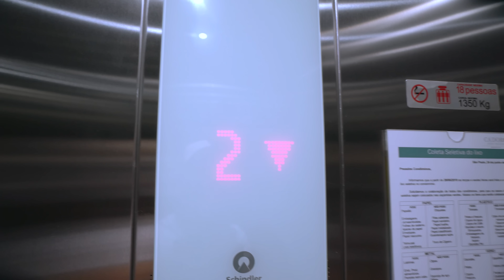ELA VEIO PRA SÃO PAULO ME VER | Vilhena